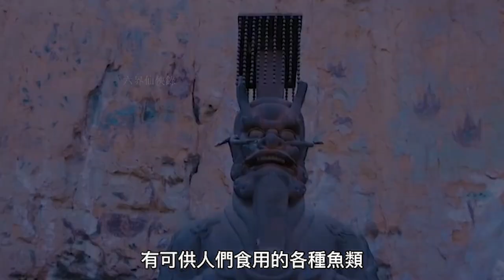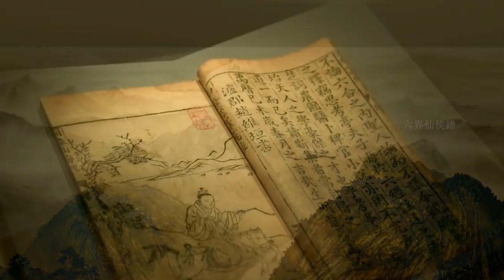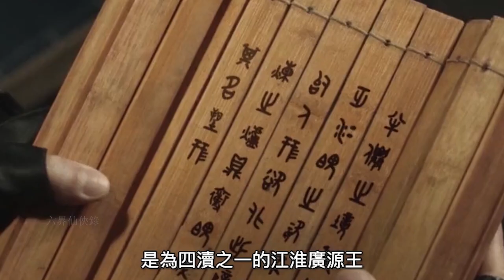江川湖海都有龍，最強的並不是四海龍王，而是淡水之王四瀆龍神#神话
四瀆龍神，中國民間傳說中掌管長江、黃河、淮河、濟水四大水脈的水神，居住於鄱陽湖中。四瀆，即長江、黃河、淮河、濟水，古代都是獨流入海的大河，成為河流崇拜的象徵
Sidu Dragon God, the water god in charge of the four major water veins of the Yangtze River, Yellow River, Huaihe River and Jishui in Chinese folklore, lives in Poyang Lake. Sidu, that is, the Yangtze River, Yellow River, Huaihe River, and Jishui River, were all big rivers that flowed into the sea alone in ancient times, and became a symbol of river worship.